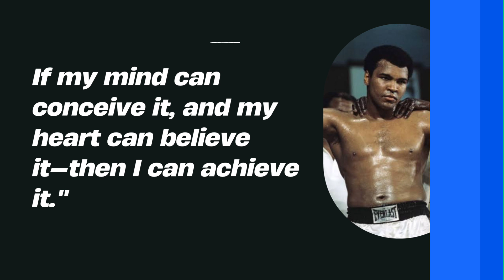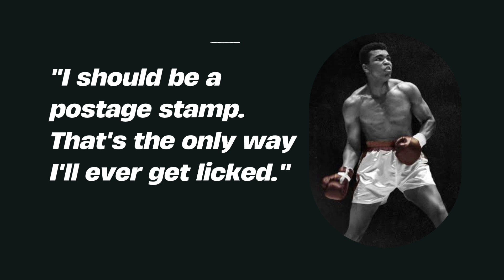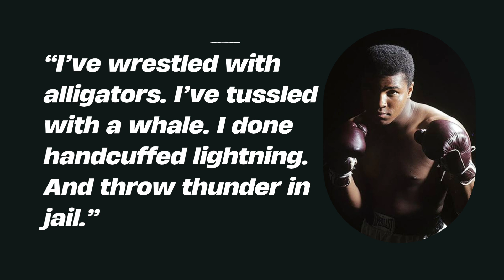25 Best Quotes By Great Muhammad Ali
Top Quotes of Great Muhammad Ali
Great Quotes of Great Muhammad Ali

25 Best Quotes By Great. Muhammad ali

#1. "Float like a butterfly, sting like a bee. His hands can't hit what his eyes can't see. Now you see me, now you don't. George thinks he will, but I know he won't.

#2. "Service to others is the rent you pay for your room here on earth."

#3. "I'm young; I'm handsome; I'm fast. I can't possibly be beat."

#4. "Don’t count the days; make the days count."

#5. “If my mind can conceive it, and my heart can believe it—then I can achieve it." Jesse Jackson said this as early as 1983, according to the Associated Press, and Ali used it in his 2004 book.

#6. “It's hard to be humble when you're as great as I am."

#7. “It isn’t the mountains ahead to climb that wear you out; it’s the pebble in your shoe.”

#8. “If you even dream of beating me you'd better wake up and apologize.”

#9. “Braggin' is when a person says something and can’t do it. I do what I say.”

#10. "I am the greatest, I said that even before I knew I was."

#11. "Only a man who knows what it is like to be defeated can reach down to the bottom of his soul and come up with the extra ounce of power it takes to win when the match is even."

#12. "I'm so mean, I make medicine sick."

#13. "I should be a postage stamp. That's the only way I'll ever get licked."

#14. “Impossible is just a big word thrown around by small men who find it easier to live in the world they’ve been given than to explore the power they have to change it. Impossible is not a fact. It’s an opinion. Impossible is not a declaration. It’s a dare. Impossible is potential. Impossible is temporary. Impossible is nothing.”

#15. “He who is not courageous enough to take risks will accomplish nothing in life.”

#16. "A man who views the world the same at 50 as he did at 20 has wasted 30 years of his life.”

#17. “If they can make penicillin out of moldy bread, they can sure make something out of you.”

#18. "I shook up the world. Me! Whee!"

#19. “I hated every minute of training, but I said, ‘Don’t quit. Suffer now and live the rest of your life as a champion.'”

#20. “At home I am a nice guy: but I don’t want the world to know. Humble people, I’ve found, don’t get very far.”

#21. "A man who has no imagination has no wings."

22. "He’s (Sonny Liston) too ugly to be the world champ. The world champ should be pretty like me!"

#23. "I am the astronaut of boxing. Joe Louis and Dempsey were just jet pilots. I'm in a world of my own."

#24. “I’ve wrestled with alligators. I’ve tussled with a whale. I done handcuffed lightning. And throw thunder in jail.”

#25. "Hating people because of their color is wrong. And it doesn't matter which color does the hating. It's just plain wrong."